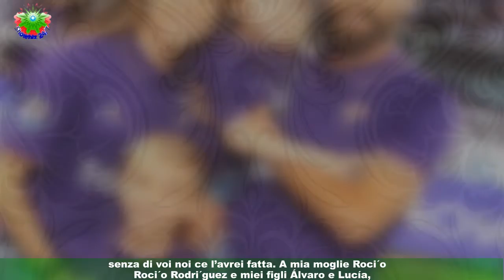Borja Valero lascia il calcio, la moglie Rodriguez: 'Oggi come sempre, forza Borja'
Borja Valero ha annunciato il suo addio al calcio con un post pubblicato sui social,in cui dice addio al calcio giocato, dopo diversi anni trascorsi in Italia, alla Fiorentina.A suggello del suo ritiro ci sono anche le parole della moglie, Rocio Rodriguez,